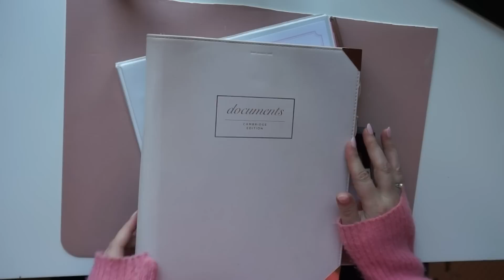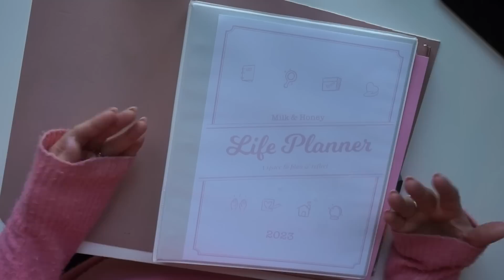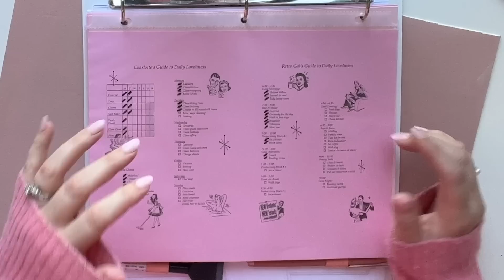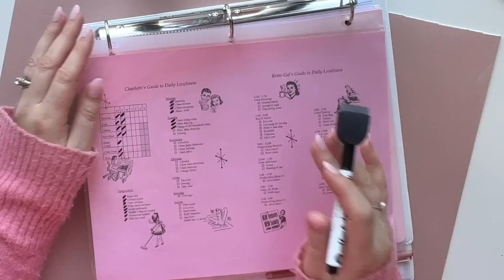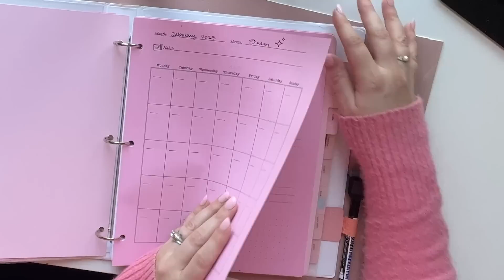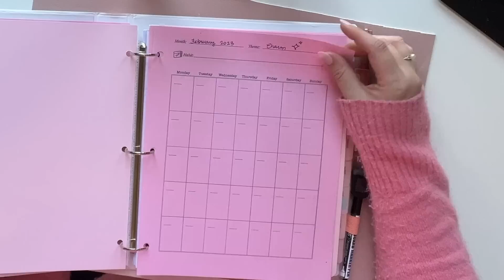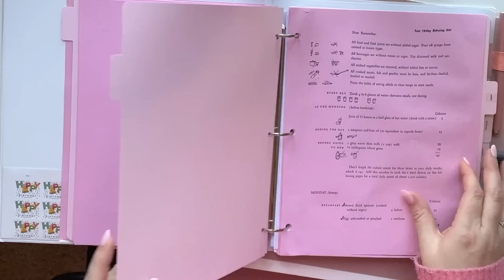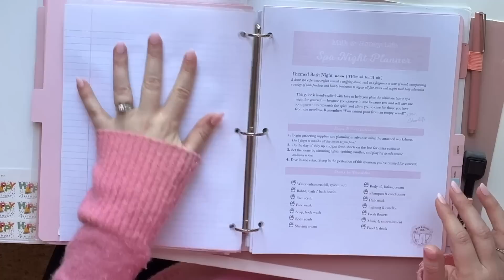2023 PLANNER FLIP-THROUGH (3-RING BINDER TECHNIQUE)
In this video: how I'm using my binder planner in 2023 to stay organized and inspired :)

White fold-flat binder
2nd style fold-flat binder

Page protectors
Dry erase markers w/eraser
Pink printer paper
Label maker
Lined paper
Pink pen loops
Pink felt pen
Flair felt tip pens

Milk & Honey Life
USA

Hi!  I’m Charlotte and this is Milk & Honey Life…your home for all things beauty, nesting, and lifestyle!  This channel is 100% sponsorship-free, positive and upbeat, and welcoming to all.